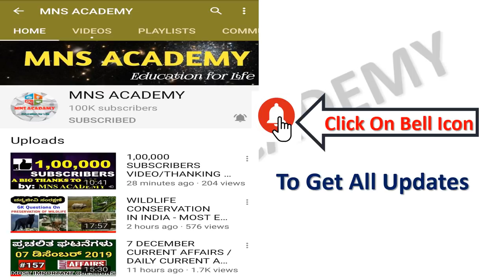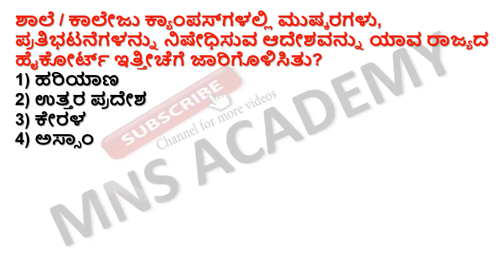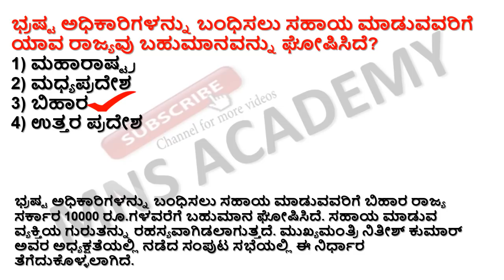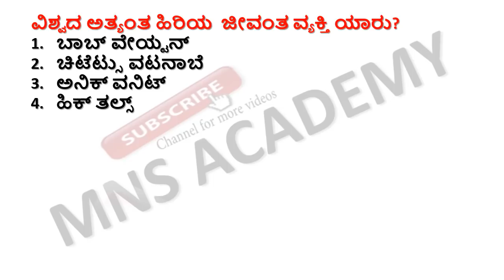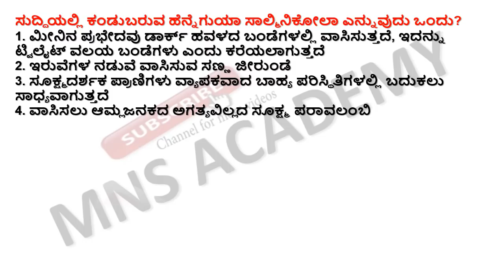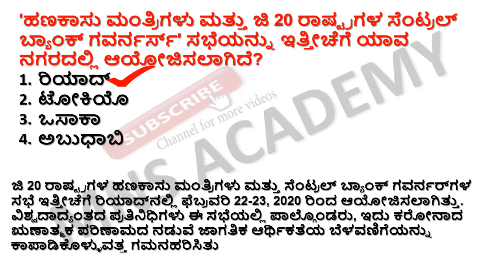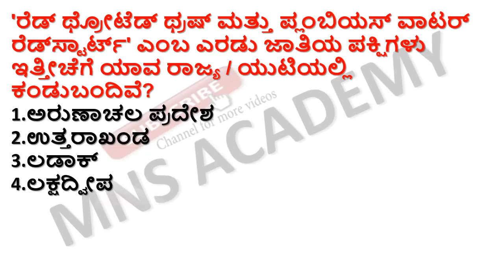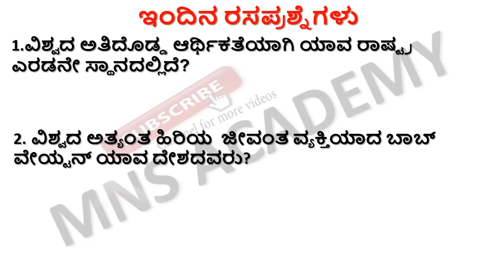29 FEBRUARY CURRENT AFFAIRS / DAILY CURRENT AFFAIRS IN KANNADA BY MNS ACADEMY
29 FEBRUARY CURRENT AFFAIRS / DAILY CURRENT AFFAIRS IN KANNADA BY MNS ACADEMY This video is very useful for all competitive exams Must watch for all UPSC /KPSC/FDA/SDA/PDO/RRB/ 6-8 TEACHERS CET and Government Exam aspirants for preparation . So friends watch this video and please like it and share it if you find it helpful. thank you and all the very best for examination.